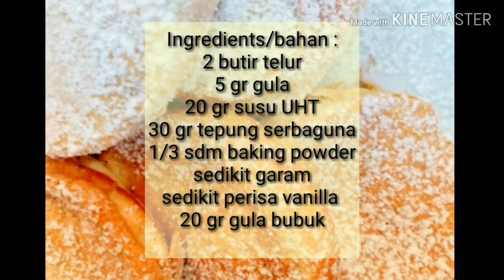RESEP PANCAKE JEPANG|FLUFFY JAPANESE PANCAKE RECIPE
Halo teman2, video kali ini joycandy membagikan RESEP PANCAKE JEPANG yg sangat digemari oleh banyak kalangan.
Teman2 harus mencobanya dirumah yah.
Dan silahkan berbagi pengalaman di kolom komentar dibawah atau boleh juga berbagi di instagram dengan hastag resepjoycandy.
Jika ada yg kurang jelas juga boleh ditanyakan yah.